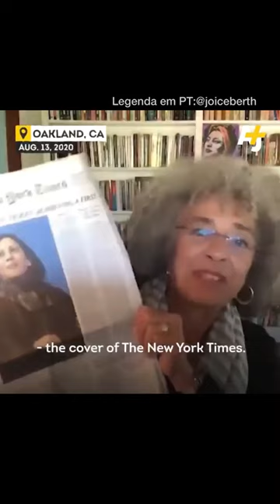Angela Davis fala sobre Kamala Harris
A histórica ativista norte-americana Angela Davis fala, esperançosa, sobre a Kamala Harris, vice-presidenta eleita dos Estados Unidos.